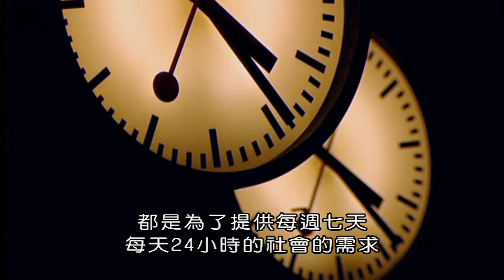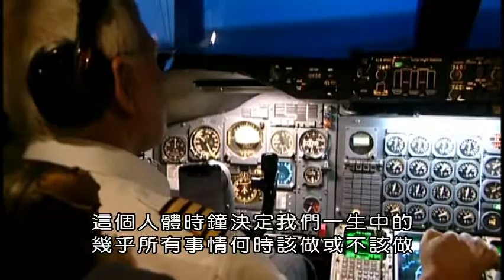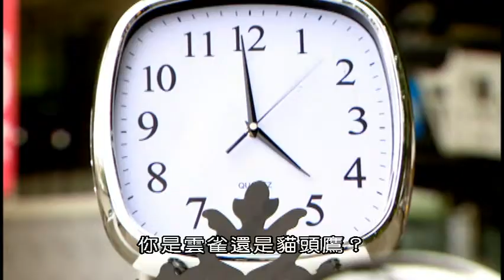(BBC)找到你最正確的生理時鐘 Time of Your Life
電視節目主持人泰瑞沃根的日常作息被迫和許多人很不一樣。但是每個人的「生理時鐘」真的有統一的標準答案嗎？本節目將探討大腦會分泌一種神秘的賀爾蒙：「褪黑激素」，它控制著我們身體的節奏，而了解你獨特的大腦就能了解你身體的許多細節。褪黑激素告訴我們的身體：何時該睡，何時該醒，何時娛樂，何時飲食運動，找對了自己的生理時鐘，您將發現自己的工作專注力和生活品質提升了許多！